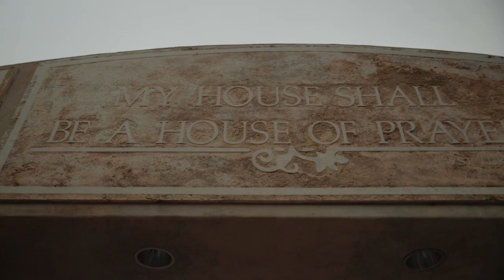sarah + dan | wedding film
"this day marks the start of our happily ever after. i wasn't sure if i would ever meet my prince charming, or if he even existed. you stand in front of me, today, as living proof that my fairytale is a reality. i promise you forever."

FILMED WITH:
canon eos r
canon 90d
tamron 24-70mm f/2.8 g2
canon 35mm f/1.4 L
canon 100mm macro f/2.8 L

AUDIO:
tascam dr40
tascam dr10l

MB01CKHYNS1RCPI